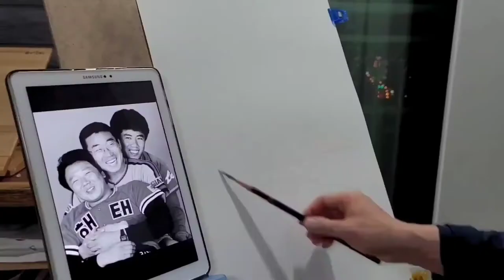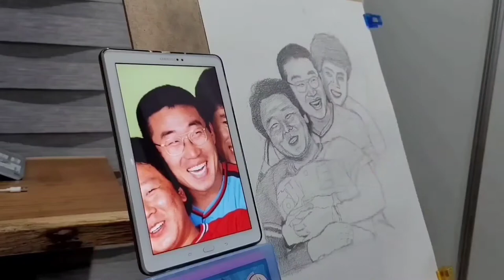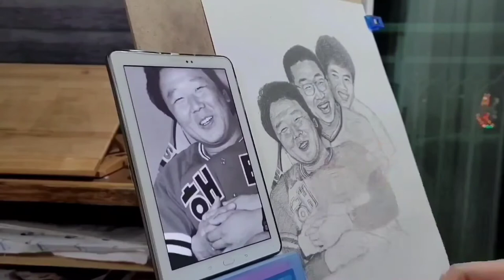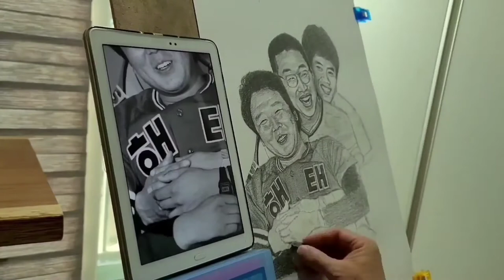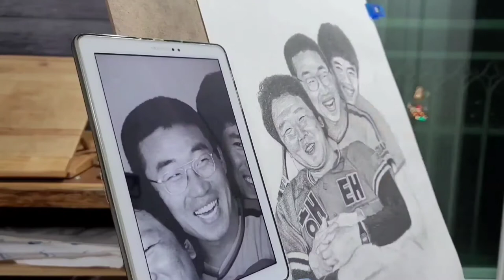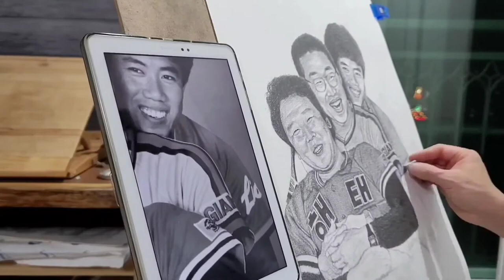🎨인물화,초상화 투수 최동원,김시진,선동열 ✏연필 드로잉...❤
대한민국 최고의 투수들이 너무 다정해보여서 그려보았어요...🙋‍♂️🥰🥰🥰🙋‍♂️